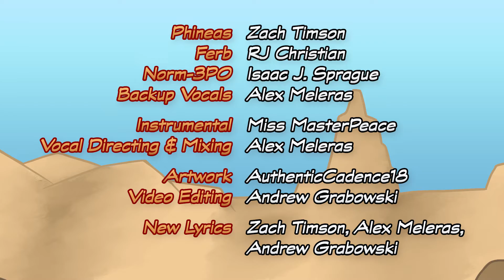“Tatooine” | Phineas and Ferb Star Wars Cover | MWCA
To celebrate Star Wars Day, the cast of M.W.C.A. covers the song “Tatooine” from the legendary crossover special Phineas and Ferb: Star Wars. May the 4th be with you!

CAST:
Phineas Flynn - Zach Timson
Ferb Fletcher - RJ Christian
Norm-3PO - Isaac J. Sprague
Buford Van Stomm - Benjamin Cross
Backup Vocals - Alex Meleras

CREDITS:
Instrumental Arrangement by Miss MasterPeace
Vocal Directed and Mixed by Alex Meleras
Artwork by @AuthenticCadence18
Video Editing by Andrew Grabowski
New Lyrics by Zach Timson, Alex Meleras, & Andrew Grabowski

Original song written by Dan Povenmire, Jeff "Swampy" Marsh, Martin Olson, and Robert F. Hughes

M.W.C.A. has been produced by a team of fans volunteering their time. We hold no official association with the Walt Disney Company or its intellectual properties.